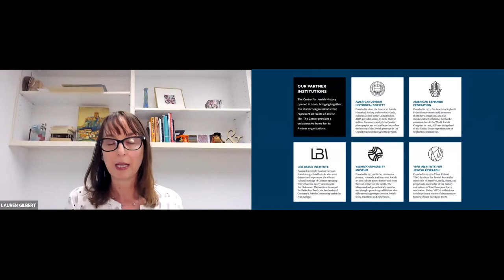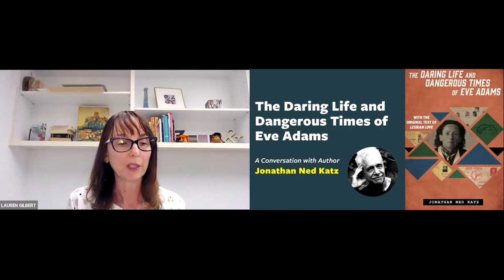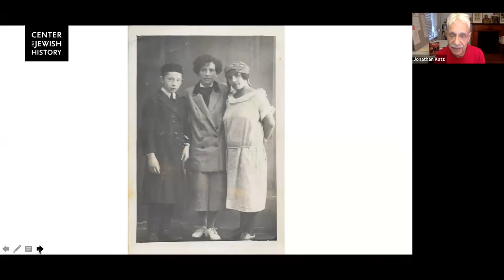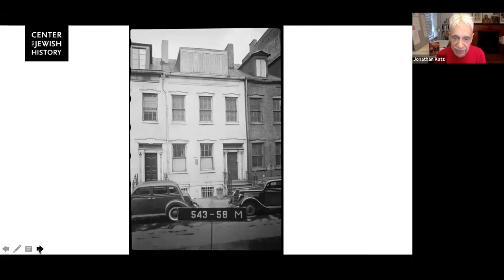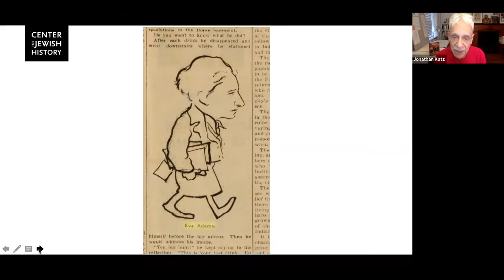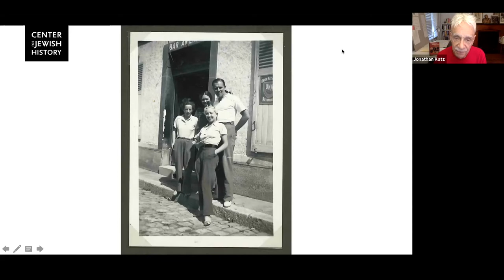The Daring Life and Dangerous Times of Eve Adams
Eve Adams was a rebel. Born Chawa Zloczewer into a Jewish family in Poland, Adams emigrated to the United States in 1912. The young woman took a new name, befriended anarchists, sold radical publications, and ran lesbian- and-gay-friendly speakeasies in Chicago and New York. Then, in 1925, Adams risked all to write and publish a book titled Lesbian Love. In a repressive era, long before today's gay liberation movement, when American women had just gained the right to vote, Adams' association with notorious anarchists caught the attention of the young J. Edgar Hoover and the US Bureau of Investigation, leading to her surveillance and arrest. In a case that pitted immigration officials, the New York City police, and a biased informer against her, Adams was convicted of publishing an obscene book and of attempted sex with a policewoman sent to entrap her. Adams was jailed and then deported back to Europe and experienced the Nazis' reign of terror.

In The Daring Life and Dangerous Times of Eve Adams, acclaimed historian Jonathan Ned Katz has recovered the extraordinary story of an early, daring activist. Drawing on startling evidence, carefully distinguishing fact from fiction, Katz presents the first biography of Adams, and the publisher reprints the long-lost text of Adams's rare, unique book Lesbian Love.

The author was in conversation with Lauren Gilbert, Senior Manager for Public Services at the Center for Jewish History.

This program  was funded, in part, by a Humanities New York CARES Grant, with support from the National Endowment for the Humanities and the federal CARES Act, and by public funds from the New York City Department of Cultural Affairs in partnership with the City Council.

This event took place on June 23, 2021.